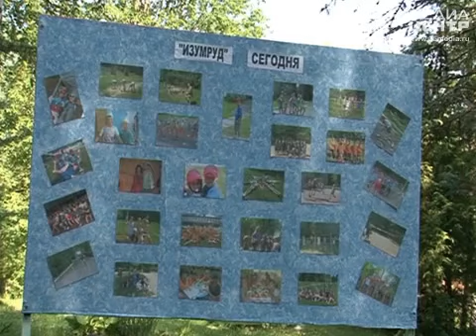Вологодский лагерь "Изумруд" отмечает юбилей